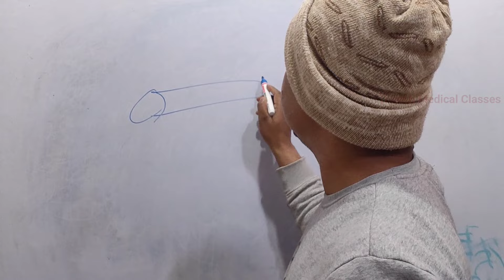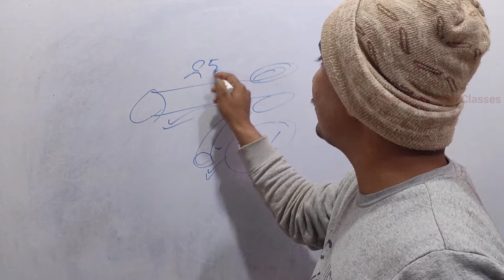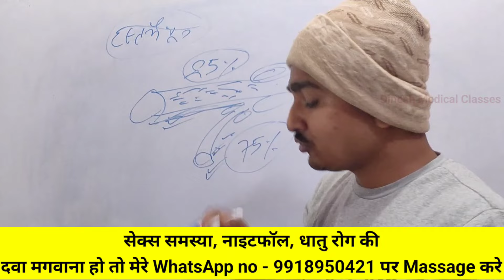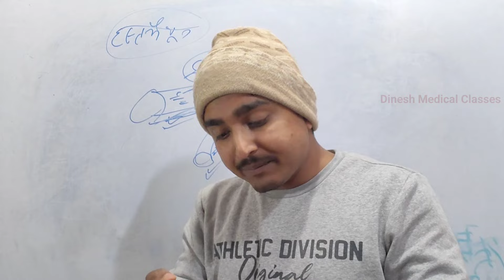ढीला पड़ जाता है तो घबराए नहीं ?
in this video is Educational.

Dinesh Medical Classes.